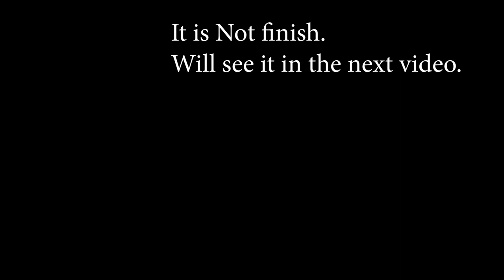✅📌Lace Illusion Panels. How to sew the top line👍Part-1